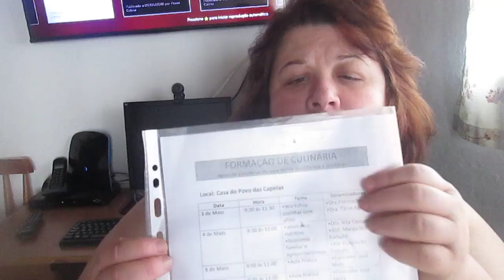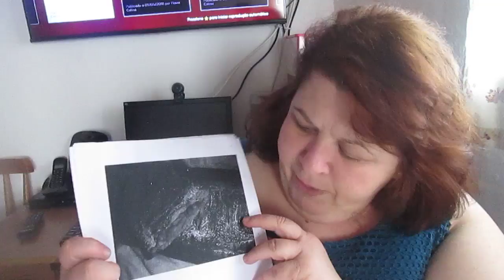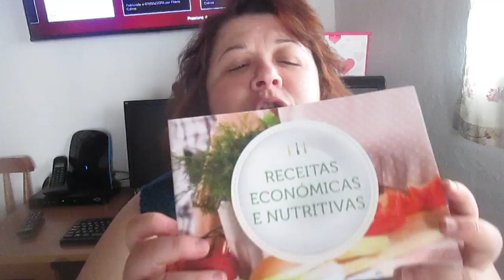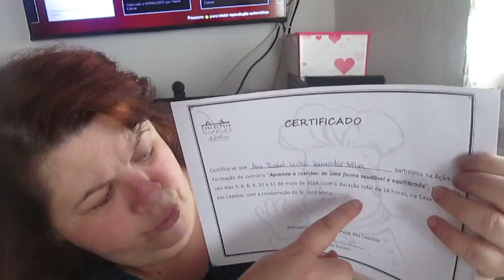Desabafo sobre o canal e Formaçao Culinaria .